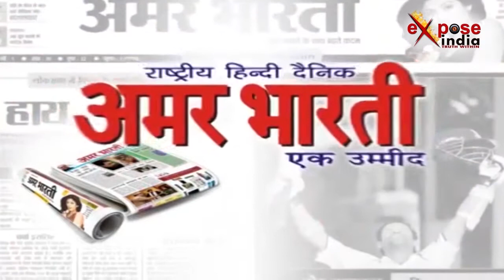5 अगस्त 2017 ,1 बजे की खबरें